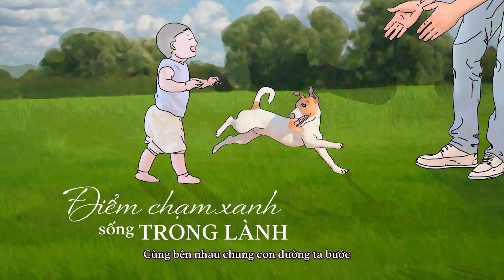[Legacy Hill] Tại sao nên đầu tư BIỆT THỰ Đồi Nam Legacy Hill Hòa Bình - Mr.Tuấn: 0962278997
Tại sao nên đầu tư BIỆT THỰ NGHỈ DƯỠNG Legacy Hill Hòa Bình - Mr.Tuấn: 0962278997

8 ƯU ĐIỂM VƯỢT TRỘI CỦA BIỆT THỰ VEN ĐÔ LEGACY HILL
1.    Nằm trong quần thể 60ha Đô thị nghỉ dưỡng tiện ích 5 sao quốc tế đầu tiên và lớn nhất Hòa Bình hiện tại.
2.    Chỉ cách Hà Nội khoảng 30 km di chuyển.
3.    Không gian thoáng đãng 5 tầng xanh: Xanh của mây trời, xanh của đồi cây, xanh của suối, xanh vườn, xanh villas. Môi trường sống yên tĩnh, thanh bình. Có khu thiền và chăm sóc sức khỏe
4.    Có bể bơi riêng.
5.    Có không gian vui chơi, nghỉ ngơi riêng ngay tại Biệt thự.
6.    Kết nối vùng nhanh chóng: cách ngã tư Xuân Mai, Trung tâm TP Hòa Bình,Trung tâm Lương Sơn, BigC Thăng Long, …
7.    Được mua giá khởi điểm.
8.    CHính sách bán hàng tô ngân hàng hỗ trợ 65% giá trị căn Biệt thự. Ân hạn lãi và gốc trong 24 tháng

TỔNG QUAN DỰ ÁN LEGACY HILL HÒA BÌNH
• Tên dự án: Legacy Hill
• Chủ đầu tư: Công ty TNHH MTV Bất động sản HASKY Hòa Bình
• Vị trí: năm 3 xã Tân Vinh, Cự Yên, Nhuận Trạch, H. Lương Sơn, Hòa Bình
• Quy mô dự án: 60 ha, 587 căn biệt thự, 69 căn shophouse, 2 khối nhà cao tầng với 300 căn khách sạn, các căn biệt thự đều có bể bơi riêng.
• Tư vấn thiết kế quy hoạch: Tổng công ty tư vấn xây dựng Việt Nam (VNCC) thuộc Bộ Xây Dựng
• Tư vấn thiết kế cảnh quan và các căn hộ mẫu: Công ty TNHH kiến trúc và quy hoạch đô thị G8A của Thụy Sỹ
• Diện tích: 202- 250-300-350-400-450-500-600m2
• Tiện ích: Trường học, bệnh viện, phức hợp thể thao, giải trí, thiền, …
• Mức hoàn thiện: xây thô và hoàn thiện mặt ngoài
• Sổ đỏ lâu dài, 100% đất ở
•   Bàn giao dự kiến Quý IV 2022